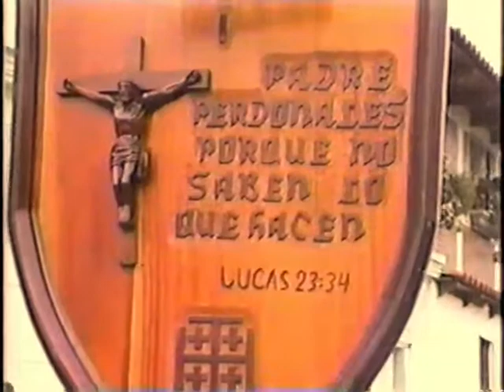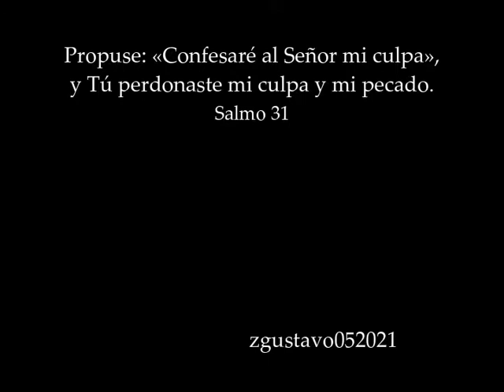La Recolección 1993 1994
Procesión de la Venerada imagen del Señor Sepultado del Templo de la Recolección, Viernes Santo de los años 1993 y 1994, cruce de la 1a. calle y 4a. avenida del centro histórico